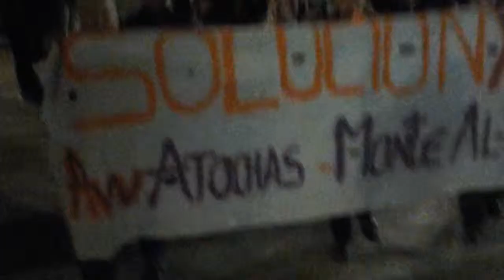Protesta en A Coruña, en Barrio de Montealto en "Campo da leña" casa abandonada con ANDAMIO 2 d 6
Protesta en A Coruña, en el Barrio de  Montealto en el "Campo da leña" por casa abandonada  con ANDAMIO